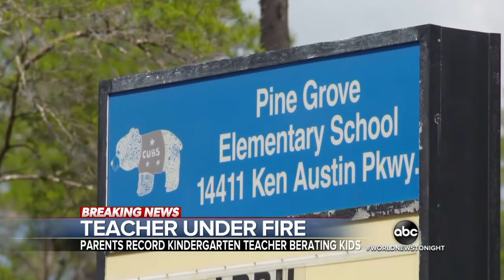Kindergarten teacher under fire for berating students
Parent places a secret recording device in the bow of their daughter's hair captures unbearable footage of a teacher being a bully and bringing students to tears.